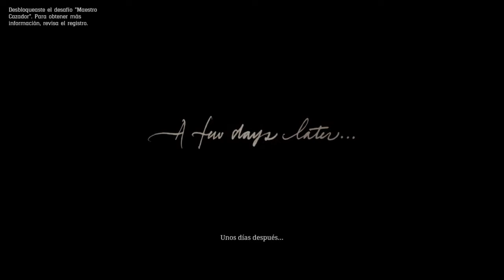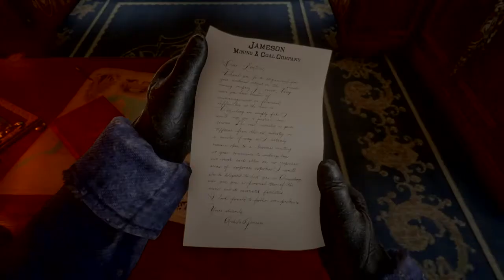Red Dead Redemption 2_Asalto al tren